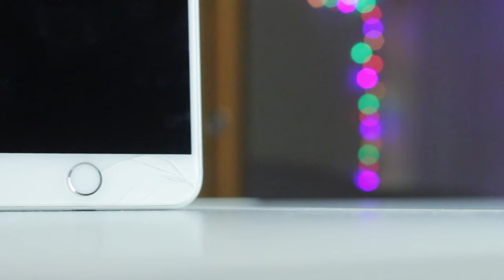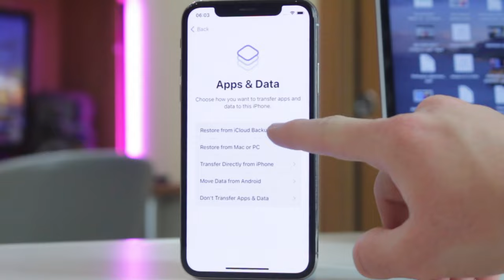[3 Ways] How to Recover Data from Broken iPhone with/without Backup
If you’ve got your iPhone damaged by dropping it or for some other reason, you’ll want to retrieve your important data from your device. Check the video to get 3 tips!

If your iPhone screen is damaged and you have a spare iPhone, it is easy to restore data from iCloud or iTunes backup to your spare iPhone. But how do you do if you don't have any backups? No worries, check the video to get 3 tips on how to recover data from broken iPhone!
00:00 Intro
00:49 Tip 1. Restore data from iTunes backup
01:11 Tip 2. Restore data from iCloud backup
01:32 Tip 3. Recover data from broken iPhone without backup